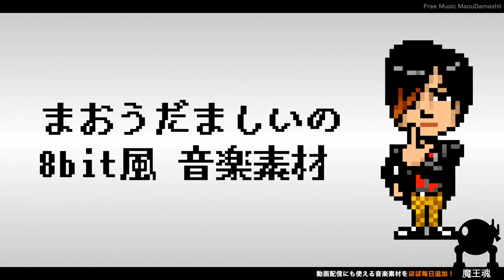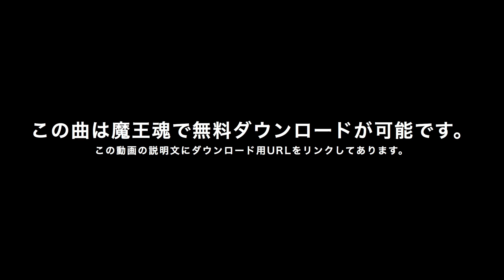【魔王魂公式】フリーBGM素材 8bit風レトロ07 『けっせん』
株式会社ジョーカーサウンズ